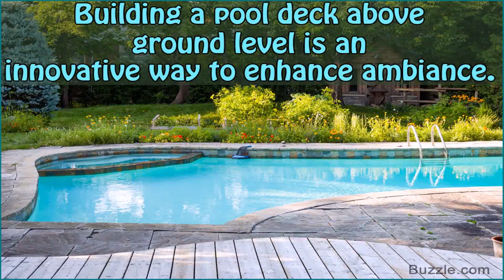Above Ground Pool Deck Lighting